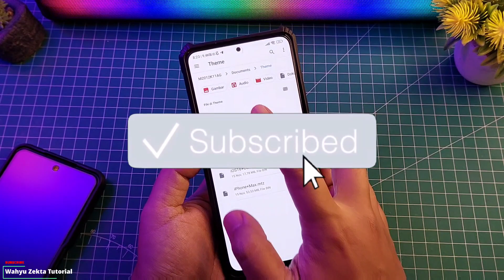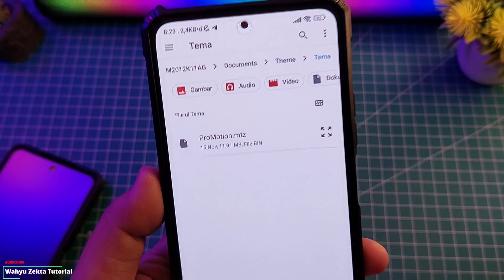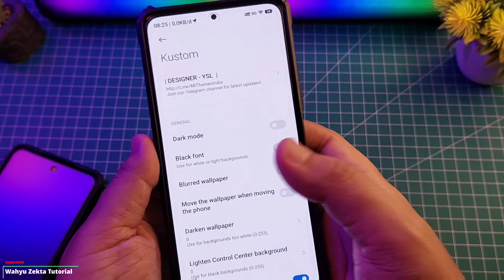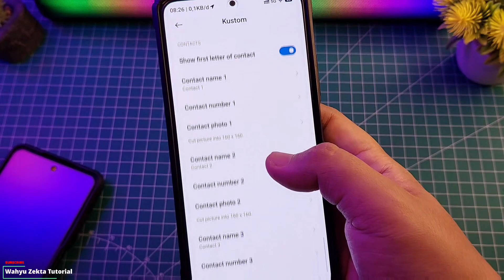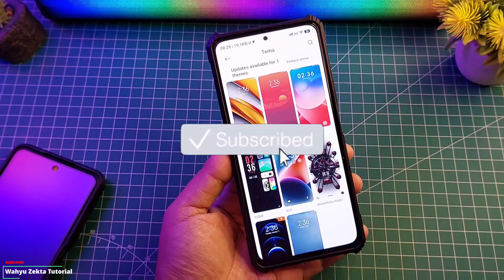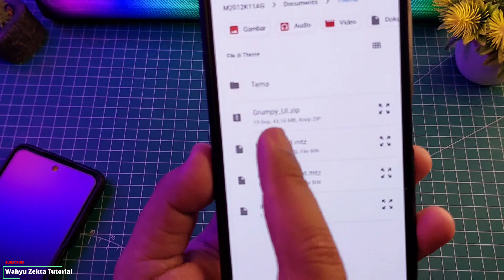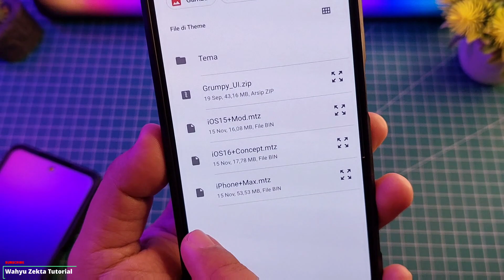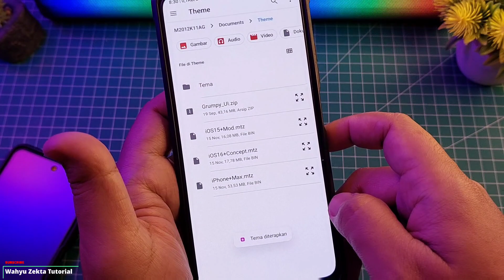Rekomendasi Tema IOS Pro Motion Buat HP Xiaomi Paling Keren...! Tapi...!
Video kali ini saya share rekomendasi tema iphone paling keren Selengkapnya Yuk Langsung Ke Videonya..

Download Tema Iphone Max MTZ File
No Password!

Download Full Version Pro Mod DynamicSpot Tanpa Iklan
No Password!

TUTORIAL UNLOCK GPU SETTING TERBARU :
Cara fix tidak bisa aktifkan Debuging usb kemanan :

Produk yang pernah saya pake :
Gabung Grup Telegram Wahyu Zekta Tutorial
abung Grup Telegram ( Samsung Galaxy A52s 5G )
Gabung Grup Telegram ( Redmi Note Series )